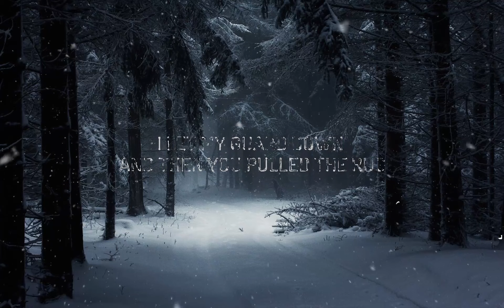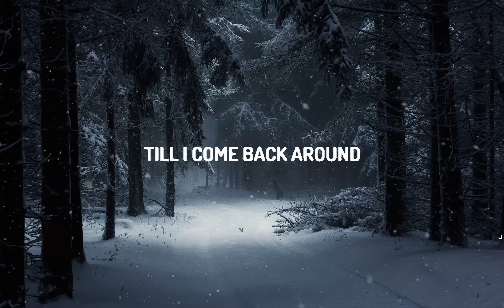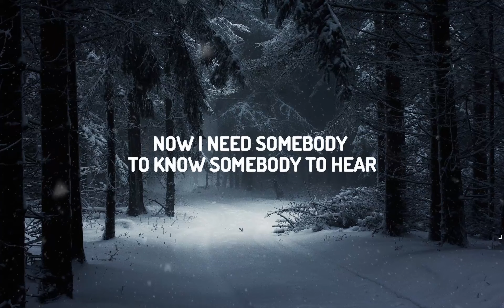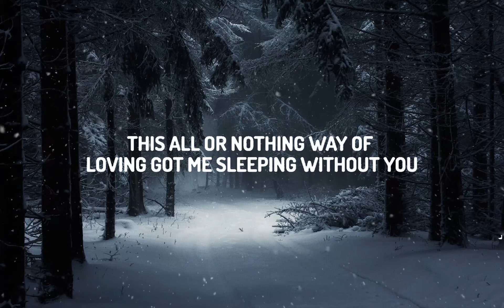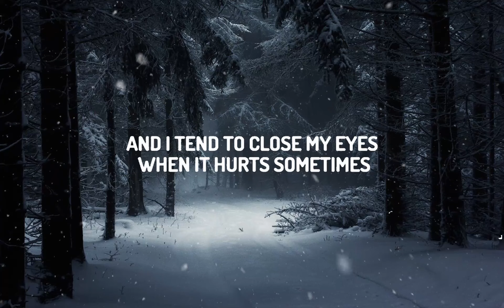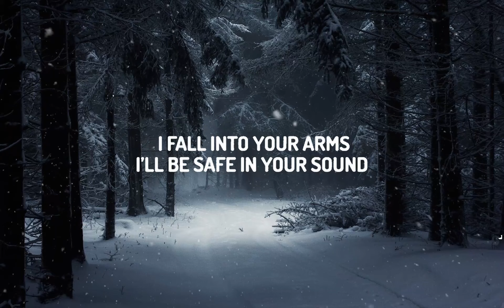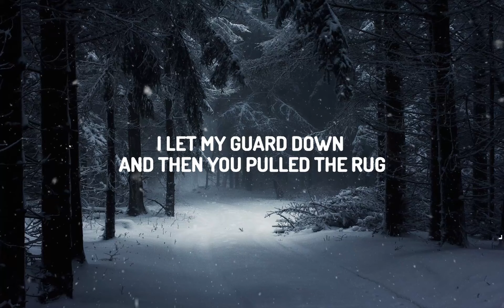Lewis Capaldi - Someone You Loved | 15p Lyrics/Letra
♫ Lewis Capaldi - Someone You Loved

[Chorus]
I was getting kinda used to being someone you yêud